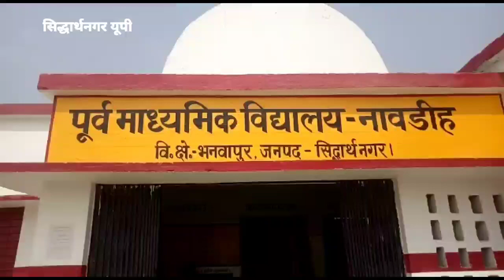दबंगो के हौसले बुलंद पीडित को मारपीट कर किया लहू-लुहान